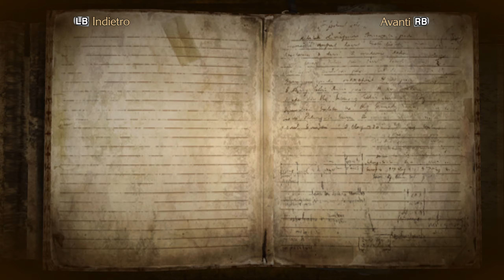Bayonetta Let's Play #7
Continuiamo il let's play di Bayonetta.

00:00 Introduzione